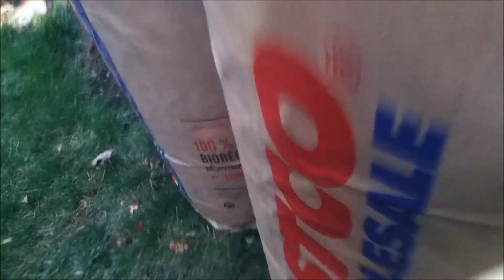Good Time!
So In my video Some Nights we where jumping really loww. And now we got the jumps up really high this jump is about 3'2! And hopefully I will be jumping a little higher soon! I am so proud of Baloo we inproved a lot this past year!!! :)